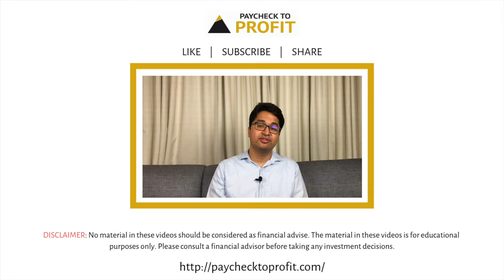What To Do With Investments Amid The Market Crash Because of Coronavirus | Manissh Ahuuja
The stock market is crashing and there is panic everywhere. Are you worried about your investments? In this video, we talk about what you should and shouldn't be doing with your investments during this global pandemic.